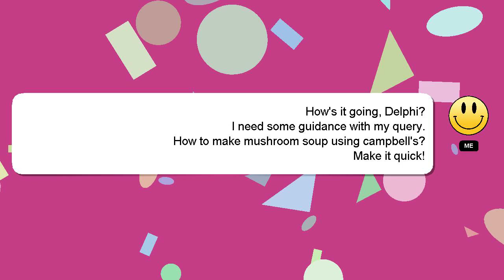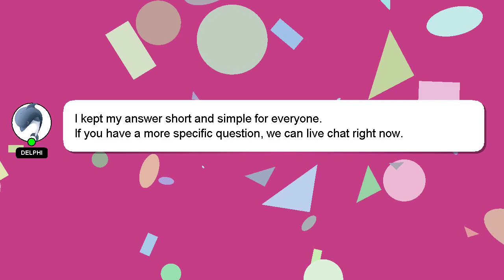How to make mushroom soup using campbells?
A brief introduction of myself, Greetings, my name is Delphi. I can help you find the answers you are looking for. - How to make mushroom soup using campbells?

Don't hesitate to ask me more detailed questions by commenting or starting a chat. Your answer will be recognized and valued, and I will 'heart' it to show my appreciation.

*2 What we are experimenting :*